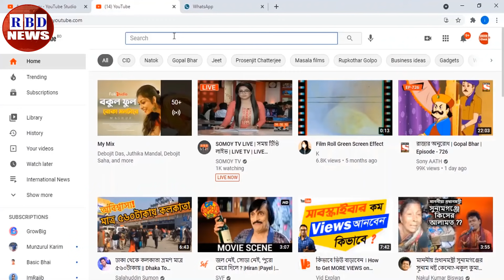আন্তর্জাতিক সংবাদ Today 29 April-21 | আন্তর্জাতিক খবর | antorjatik sambad | বিশ্ব সংবাদ, Bangla news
Hi,

News Headline.

keyword.
bd news,
bdnews24 bangla,
bangladesh newspapers,
bangla news,
all bangla newspaper,
bdnews24,
আন্তর্জাতিক সংবাদ,
বিশ্ব সংবাদ,
ইরান,
তুরস্ক,
যুক্তরাষ্ট্র,
RBD News,
আজকের আন্তর্জাতিক সংবাদ,
international news,
আন্তর্জাতিক খবর,
আন্তর্জাতিক সংবাদ today,
সংবাদ আন্তর্জাতিক,
world news bangla,
ইরান আমেরিকা,
পাকিস্থান,
ভারত,
ইরানের আন্তর্জাতিক সংবাদ,
আন্তর্জাতিক ডেস্ক,
আন্তর্জাতিক খবর,
bbc news
news 24,
bd newspaper,
breking news today,
viral news,
top news bd,
hot news,
bangladesh,
probashi news,
probashider News,
RBD News,
bd youtube,
bd youtuber,
all news,
khobor,
bangladesh cricket,
interview,
Internetional News,

* ANTI-PIRACY WARNING *